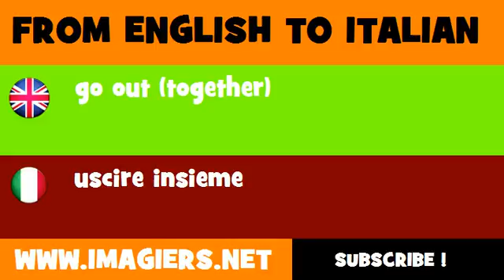How to say go out together in Italian